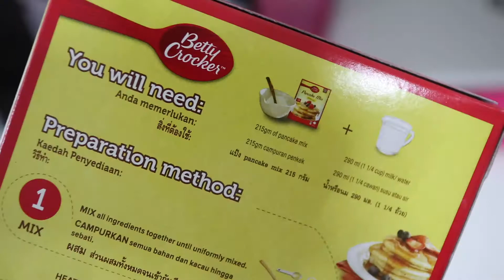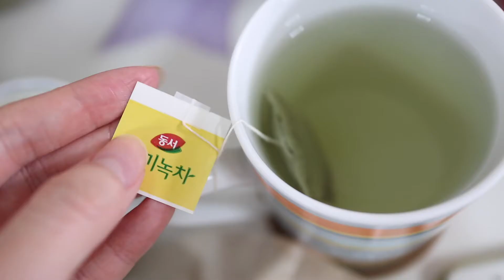What I eat in a week 🍝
Today, I'll be presenting you guys with a 'what I eat in a week' video. This was requested by one of my most loyal fans on youtube (you know who you are) and here it is! In this video, I'll be sharing with you guys what I usually eat in a week especially during weekdays. My fam and I usually eat out during weekends so the food I eat varies. Anyways, hope you enjoyed watching!